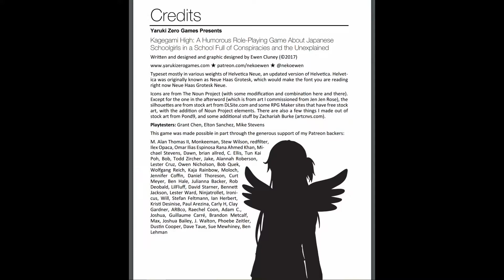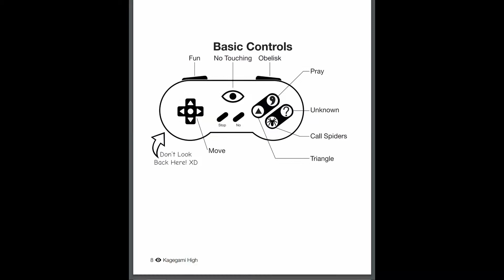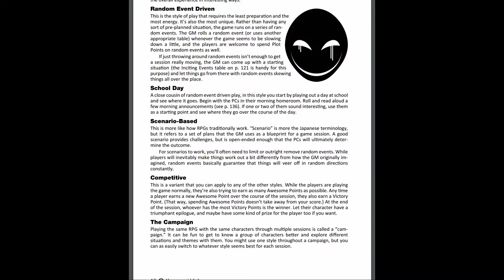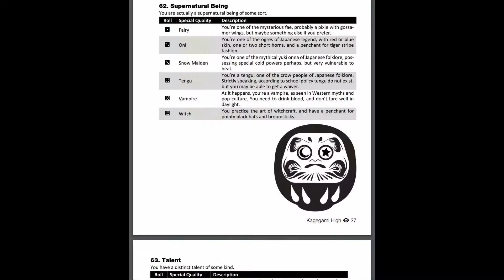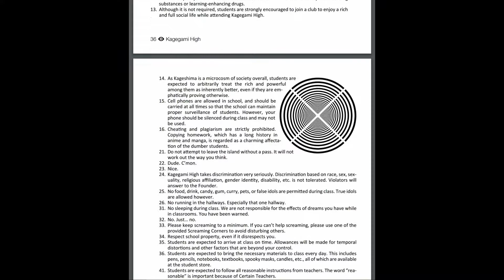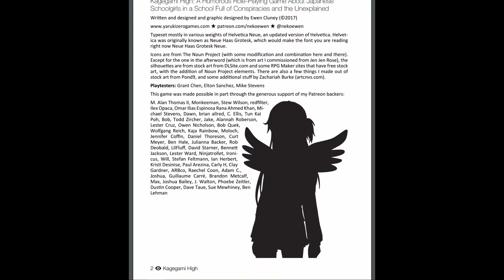Crit or Miss Kagegami High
On this episode of CoM, Tanner takes a little pallet cleanser that is one part anime, one part Welcome to Night Vale, and all parts interesting.